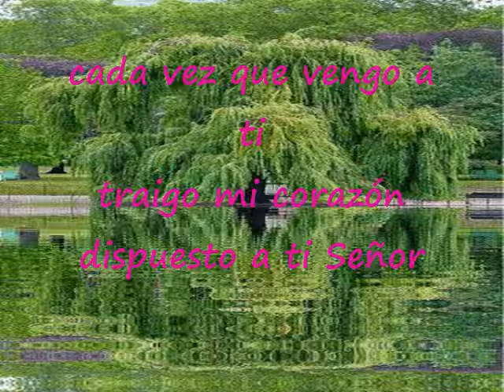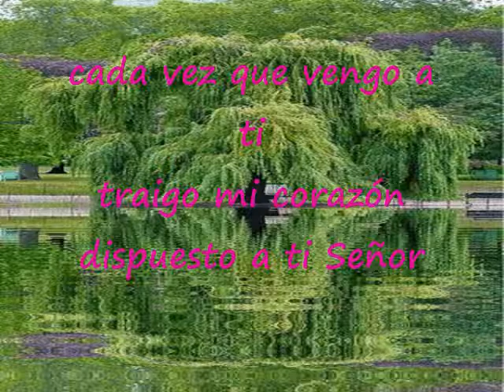Padre Precioso Dios